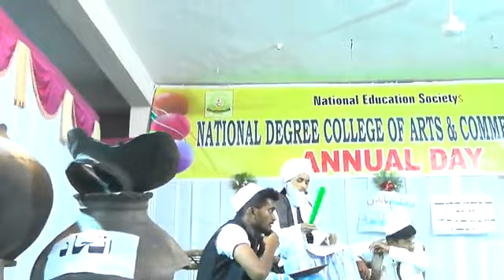Madarsa Taleem e Balighan (School for Adults)Classical Drama at National Degree College Gulbarga P1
This drama is based on the classical theme where education for adults had been just started. It describes importance of Quality education.
Directed by Mr Mohammed Tafheeem (Lecturer in Accounts)
Characters are : Mohammed Asif Ali Quadri (Teacher) Mazhar (Qassaab/Butcher) Shamshu (Tailor)